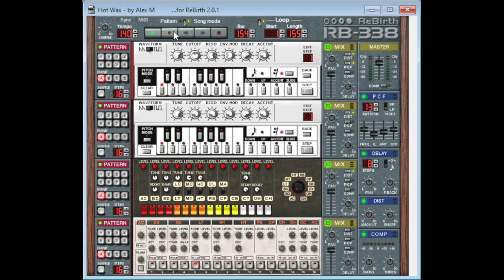Alex M - Hot Wax